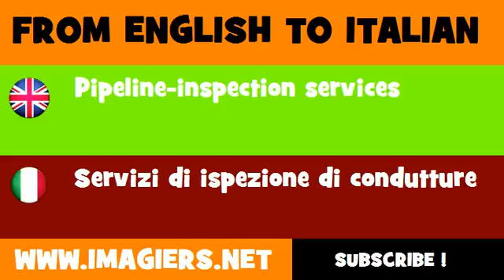How to say Pipeline inspection services in Italian